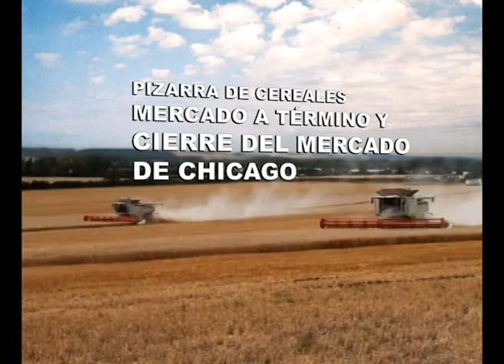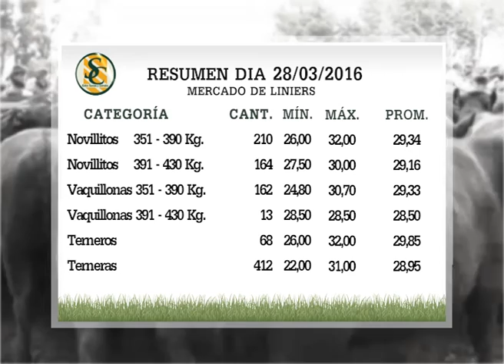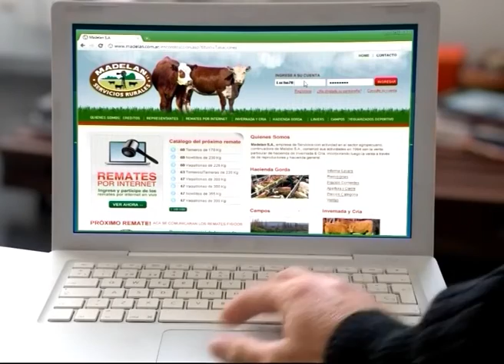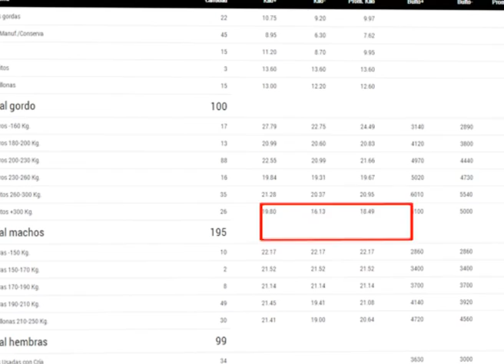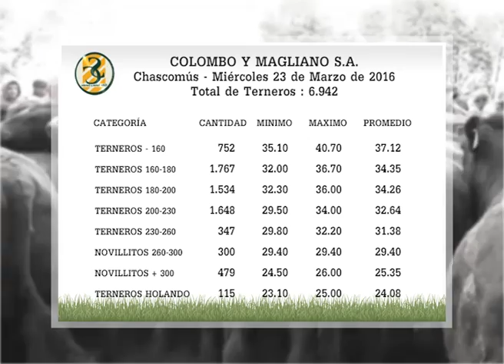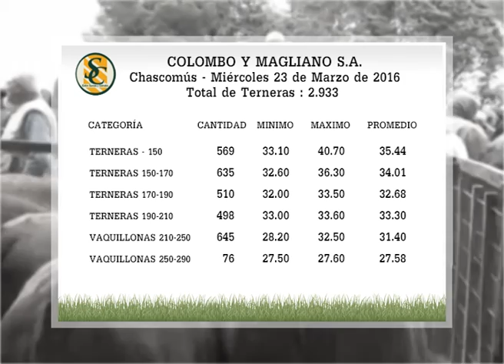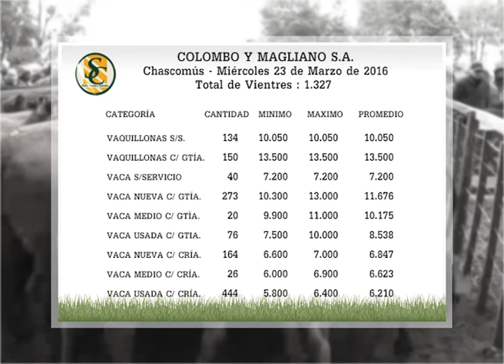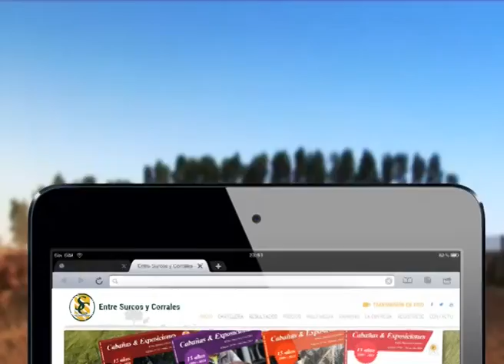PROGRAMA MARTES 29/03/2016 - PARTE 01